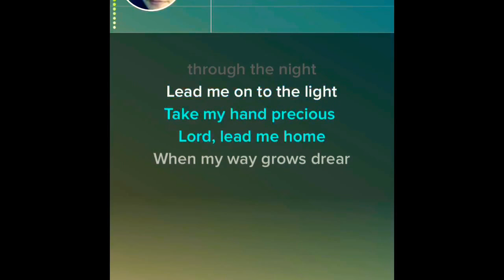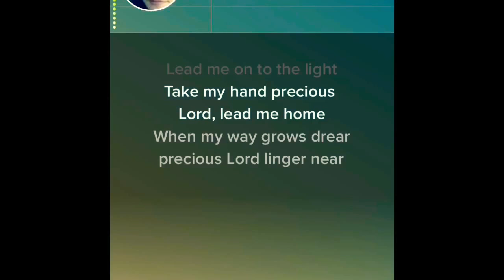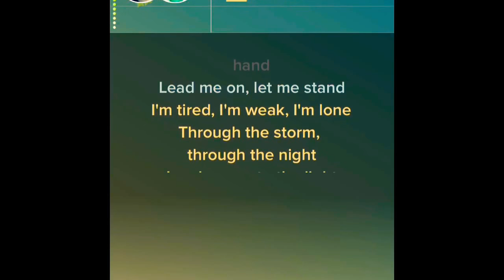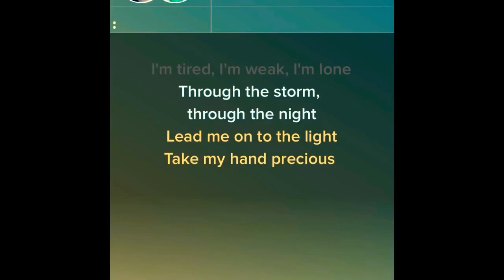Take My Hand, Precious Lord | Smule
Here’s the old gospel of Take My Hand, Precious Lord. Hope you enjoy!